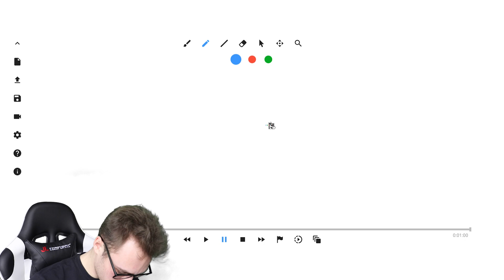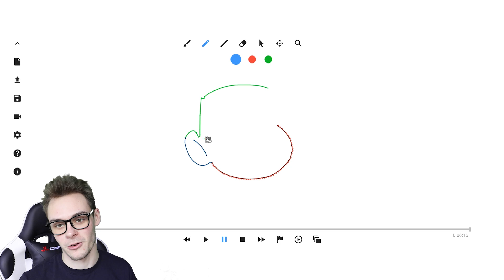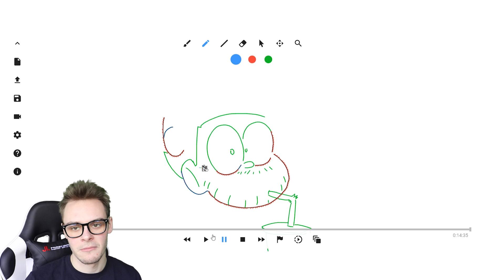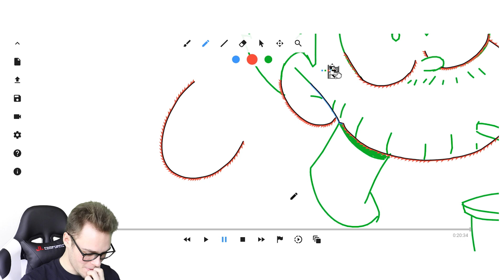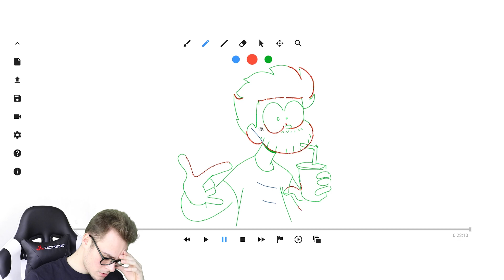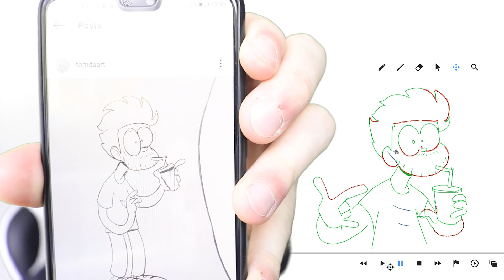PLAYING LINE-RIDER ON MY DRAWING TABLET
Yep you read the title properly
Hit 'LIKE' if you enjoyed! ヾ(⌐■_■)ノ
Go Follow the boys on Instagram